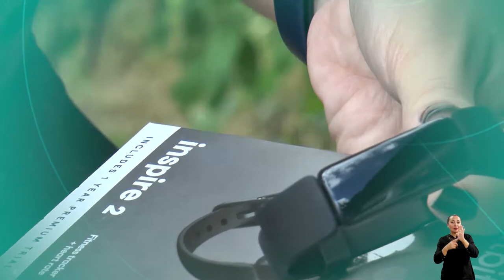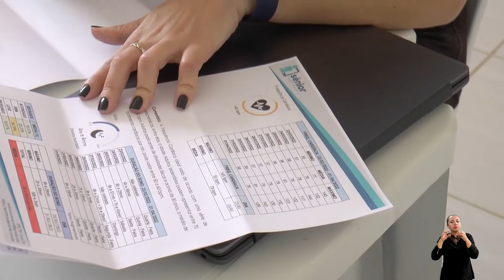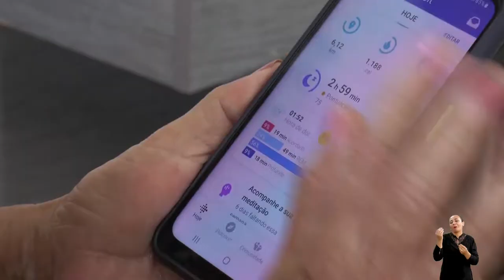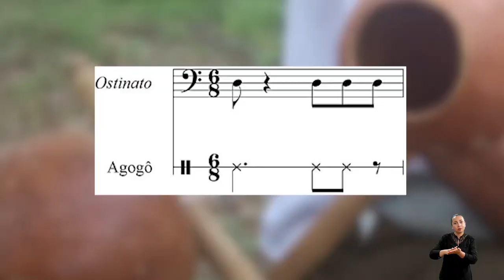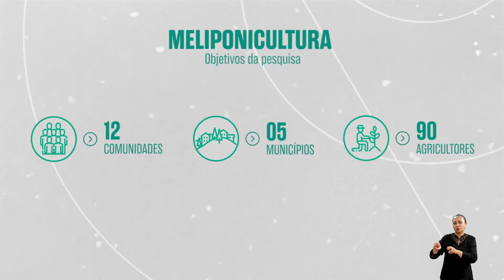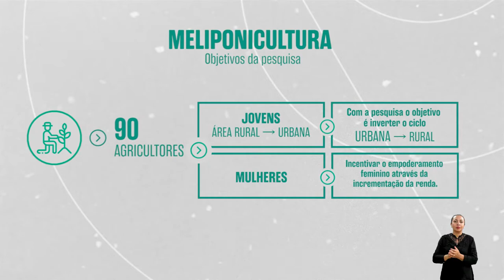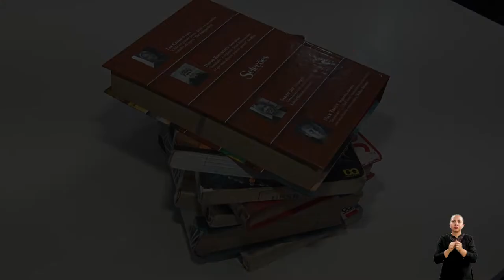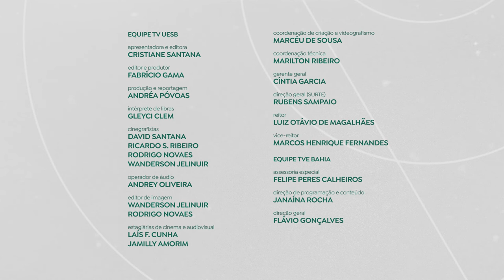UNIVERCIÊNCIA #47 Relógio para monitoramento de idosos, berimbau, meliponicultura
Neste sábado (19), às 14h30, o Univerciência vai mostrar como os relógios inteligentes auxiliam na qualidade de vida de pessoas da terceira idade e o som dos berimbaus que virou projeto de estudo no Instituto Federal do Maranhão (IFMA). O telespectador vai ver também como o Instituto Federal Baiano (IFBaiano) tem incentivado a meliponicultura e a remissão social, através da leitura para detentos no sistema prisional. Sempre aos sábados, o Univerciência é exibido também em horário alternativo às segundas-feiras, às 20h.

O projeto “Acompanhamento de idosos por meios de dispositivos vestíveis”, da Universidade Estadual da Paraíba (UEPB), propõe melhorias na vida das pessoas da terceira idade, através de relógios inteligentes (smartwatches). Os dados fornecidos pelo relógio auxiliam no atendimento da saúde e na qualidade de vida dos idosos.

O som do berimbau virou tema de pesquisa no Instituto Federal do Maranhão (IFMA). O objetivo é compreender o funcionamento sonoro de berimbaus e como tocam na condução das rodas de capoeira.

O Instituto Federal Baiano (IFBaiano) pretende comprovar como a meliponicultura pode ajudar na viabilidade econômica, social e ambiental através da criação de abelhas sem ferrão. A proposta tem relação com a produção de mel, própolis, pólen e resinas, mas também com a produção e a multiplicação de colmeias, com repercussão na venda de enxames, na preservação da espécie, na polinização das plantas e na conservação da biodiversidade. São estudos que acontecem em doze comunidades de cinco municípios diferentes no interior baiano.

No sudoeste da Bahia, apenados do sistema carcerário têm oportunidade de se ressocializar através do projeto "Remição pela leitura". O objetivo do projeto é entender como esses livros chegam aos internos, como está auxiliando no aprimoramento da escrita e no processo de reintegração social.

Primeiro programa brasileiro de TV e Internet dedicado à popularização da ciência produzida no nordeste brasileiro, o Univerciência foi criado em 2020 pela TV UESB (Universidade Estadual do Sudoeste da Bahia), e transformou-se, a partir da parceria entre a TVE Bahia e 40 instituições públicas de ensino superior de toda a região, em um conteúdo colaborativo com alcance e repercussão nacional, através da veiculação em 25 TVs públicas, educativas, culturais e universitárias, e nos canais das emissoras e das universidades na Internet.

O programa poderá ser assistido em diferentes dias e horários nas diversas emissoras de TV aberta, em 12 estados brasileiros, além do Canal Saúde e Canal Futura, e é disponibilizado semanalmente na Internet por TVs e universidades participantes, com potencial de alcance de cerca de 100 milhões de pessoas.

SERVIÇO:
Programa Univerciência
Sábado (12), às 14h30. Horário alternativo às segundas-feiras, às 20h.